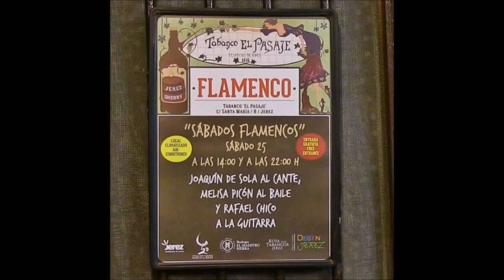Jerez de la Ftra. (Cádiz) Tabanco El Pasaje JOAQUÍN SOLA Cantes Festeros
Al cante: Joaquín de Sola
Al toque: Rafael Chico
A las palmas: Melisa Picón